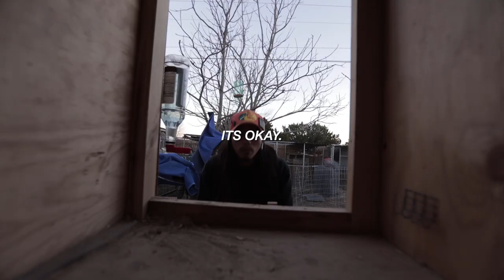Chicken attacks me then dies? + CLEANING COOPS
Remember to appreciate the little things bih.